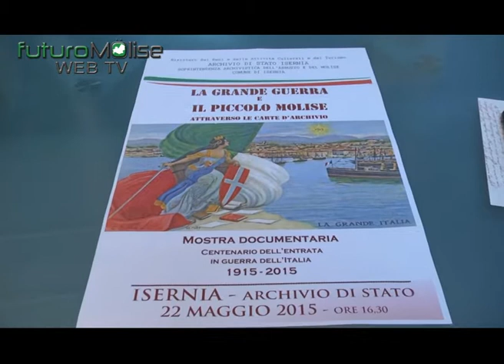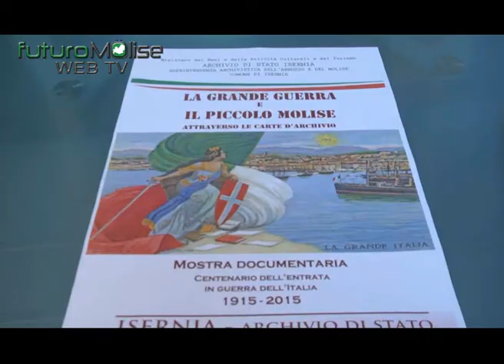Isernia - L'Archivio di Stato presenta: La grande Guerra il Piccolo Molise